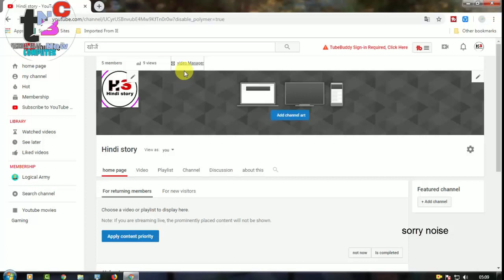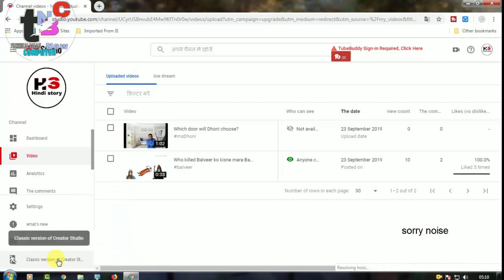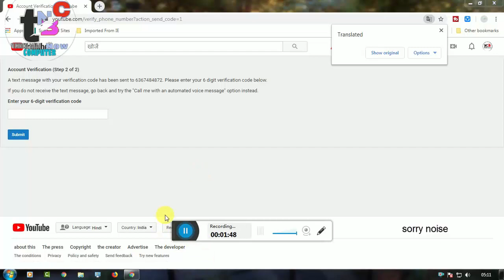live proof youtube channel verify kaise karte hai 2019 || youtube channel verify kaise karte hain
हेलो दोस्तो आपका स्वागत है मेरे टेक्निकल बालाजी now  कंप्यूटर
 चैनल में स्वागत है अगर आपको टेक्नोलॉजी से रिलेटेड वीडियो देखनी है तो
 कंप्यूटर से रिलेटेड वीडियो बनाता रहता हूं मेरा नाम विष्णु सैनी है
 और मुझे टेक्नोलॉजी में बहुत पसंद है इसलिए मैं टेक्नोलॉजी चैनल खोला हूं
 अगर आपको ज्यादा जानकारी चाहिए तो मुझे यहां फॉलो करें

 अगर आपको यह वीडियो पसंद आई हो तो लाइक करो शेयर करो?
MY NAME VISHNU ,,,,,,,,,,,,,,,,,,,,,,,,,,,,,,,,,,,,,,,,,,,,,,,,,,,,,,,,,,,,,,,,,,,,,,,,,,,,,,,,,,,,,,,,,,,,,,,,,like video plz